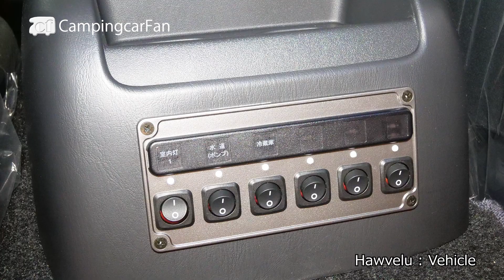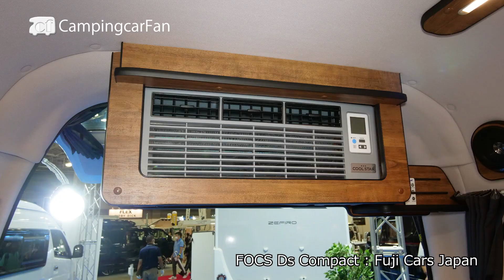【ハウベル：ビークル】広いコの字型ダイネットを持つ二人旅仕様のハイエース標準ボディバンコンキャンピングカー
レビュー記事と仕様はこちら

ハイエース標準ボディハイルーフをベース車にするバンコンで、後部に前向きシートを持たない、二人旅に適したレイアウトを採用。2023年には、標準ボディ標準ルーフのベース車を採用したハウベル ローも追加した。 ハウベルローはハウベルと同じレイアウトを採用するが、ロールーフのため高さ制限のある駐車場にも侵入でき、より日常使用に適している。

全長：4,695ｍｍ
全幅：1,695mm
全高：2,240mm
登録：８ナンバー
乗車：5名(DXは６名)
就寝：2名
価格：472万円～：ガソリン2WD/6AT(DX)
　　　（2023年7月現在：税込）

キャンピングカーファンのサイトへはこちらから

コメントはキャンピングカーに関する内容でお願いいたします。また、キャンピングカーオーナーの方のコメントをお待ちしています。